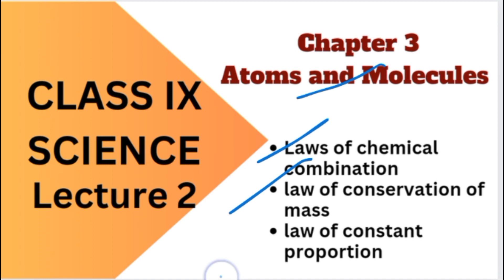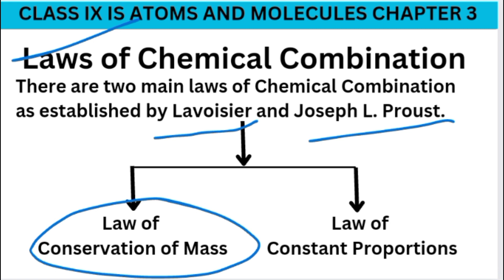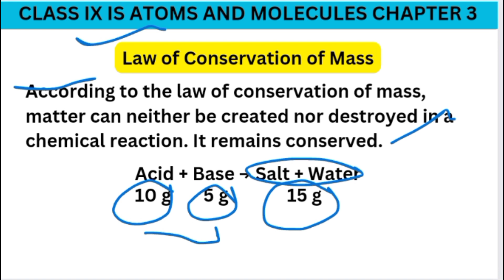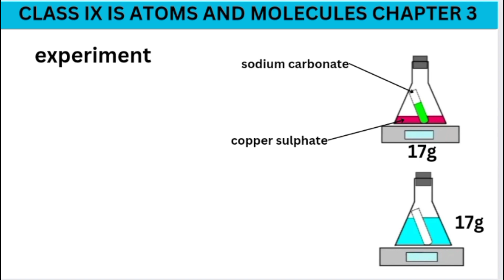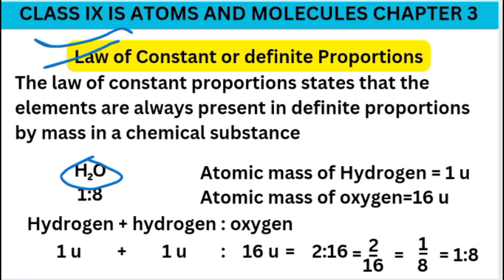laws of chemical combination | atoms and molecules | chapter 3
laws of chemical combination | atoms and molecules

This video will guide you in understanding law of conservation of mass and law of constant or definite proportion